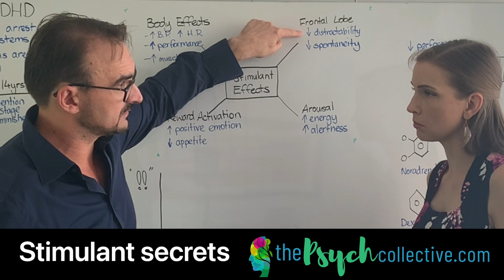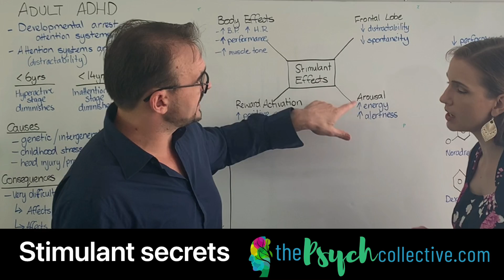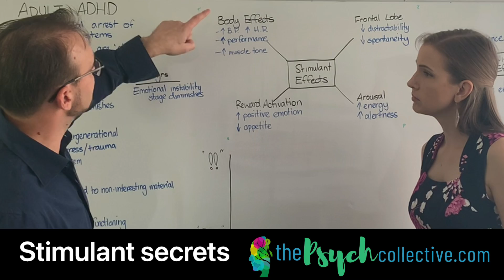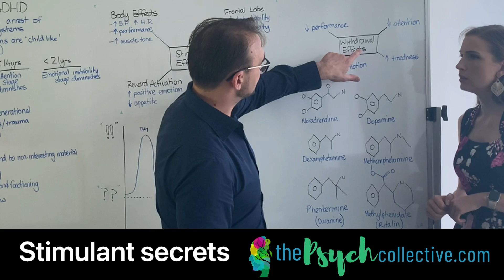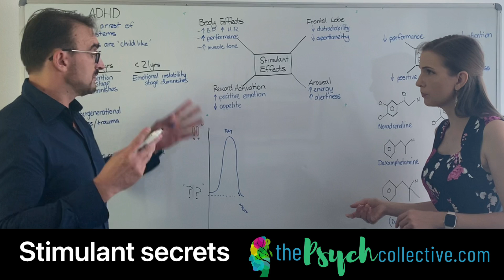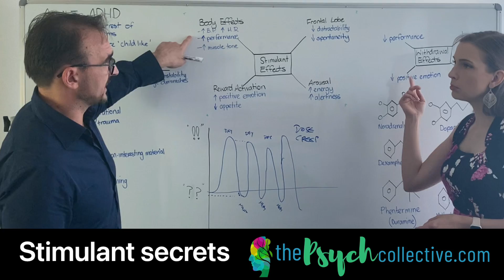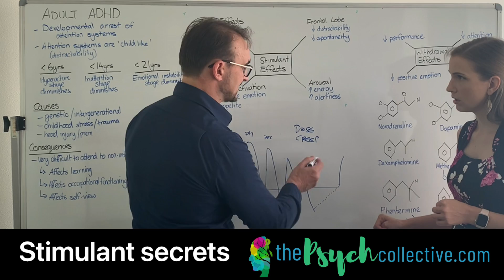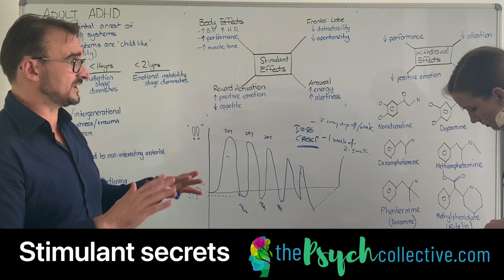ADHD Stimulant Medication Secrets: The 10 secrets to how Dexamphetamine, Ritalin and Adderall work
How stimulants work in Adult ADHD: Most people know that the stimulant medications can be of great help in Adult ADHD, but most people think it just boosts concentration. They can be wonderfully helpful and I've witnessed many people who have found them to be transformative. But there's no free lunch and it can be helpful to understand what some of the downsides are and how you can mitigate them.

The stimulants (dexamphetaine/Adderall, ritalin/concerta/methylphenidate) have many effects on the brain/body. Many of these aren't well know to people, or even to their doctors, so we'll unpack the 10 secrets of stimulant medications:
Secret 1: Stimulants can inhibit natural distractibility
Secret 2: Stimulants can reduce spontaneity, creativity and playfulness
Secret 3: Stimulants can worsen sleep, anxiety, panic and anger
Secret 4: Stimulants can sometimes reduce anger and anxiety
Secret 5: Stimulants stimulate positive emotion with can sometime lead to addiction
Secret 6: Stimulants can increase physical performance, blood pressure and heart rate
Secret 7: Rebound effects are the opposite of the stimulant effects
Secret 8: Sometimes the "crash" can help with sleep
Secret 9: Tolerance can happen over time, that lead to dose creep
Secret 10: Tolerance/dose creep can be mitigated by regular (weekly) breaks from them

Depression Solution eBook, addressing the root causes of depression, sensitivity and negative emotion